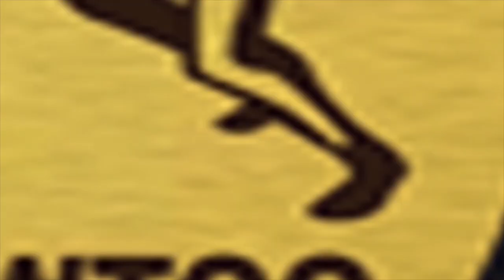Open Presse de Baol 2